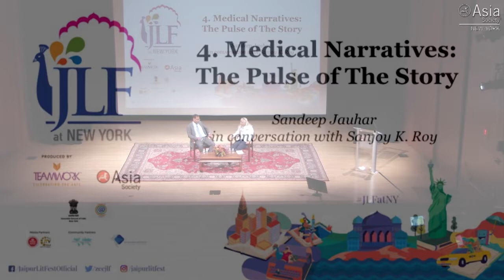Medical Narratives and the Pulse of the Story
NEW YORK, September 20, 2018 — Practicing cardiologist Sandeep Jauhar discusses his book Heart: A History, which explores his own family history of heart disease from the gripping perspective of the operating room theater, with Sharad Paul, a medical doctor who has written several books about genetics, health, and evolution. The conversation was part of a daylong celebration of literature, ideas, and culture at JLF at New York. (34 min., 37 sec.)